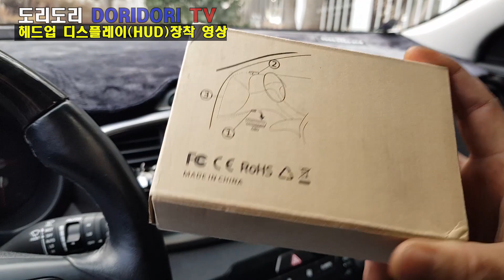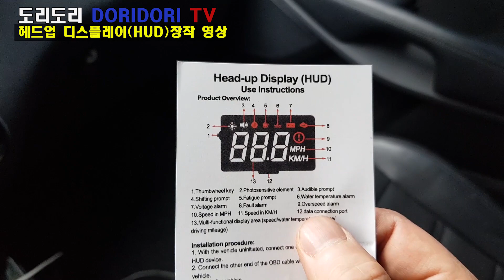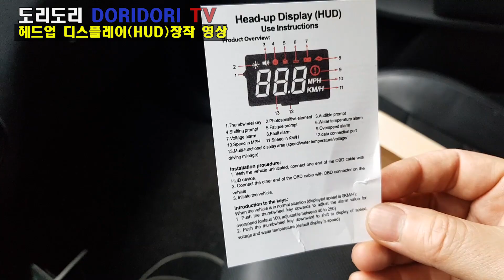(자가정비)꿀템~가성비 최고~ 헤드업디스플레이 HUD장착(DIY)해보기(A100S)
저렴한 가격으로 차에 HUD 를 장착하여 안전운행에 도움이 되는 장치입니다.
속도제한 차선에서 계기판을 보지 않아도 되어 운전에 피로를 경감할수 있어 추천합니다.

※ 제 채널은 타인에 대한 욕설과 비방을 하지 않는 건전한 채널 입니다.
하지만 댓글에서 욕설이나 타인에게 불쾌감을 주는 내용이 있는 경우에는 별도의 알림 없이 삭제 될 수 있습니다.

※ 제 채널은 직접 촬영하고 직접 편집한 영상을 업로드합니다.  실생활에 도움이 되는 영상을 꾸준하게 올리는 개인 크리에이터에게 추천과 구독을 눌러 주시면 영상 제작에 큰 힘이 됩니다.
추천과 구독은 공짜입니다.

-촬영장비:GO PRO 7
-녹음장비:소니ICD-TX650